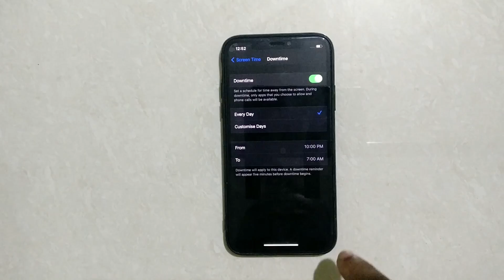How To Scheduled A Screen Down Time On Iphone X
Hello friends,
This video contains iPhone tutorial of  How To Scheduled A Screen Down Time On Iphone X.

Included contents in this video -:

1.How to Change A Screen Down Time On Iphone X

2.How to Edit A Screen Down Time On Iphone X

3.How to Set A Screen Down Time On Iphone X

4.How to Reset A Screen Down Time On Iphone X

5.How to Manage A Screen Down Time On Iphone X

6.How to Adjust A Screen Down Time On Iphone X

7.How to Select A Screen Down Time On Iphone X

8.How to Apply A Screen Down Time On Iphone X

9.How do I limit the Screen Time on my iPhone X?

10.How do I control my child's Screen Time from my iPhone?

11.Can you make your iPhone turn off at a certain time?

12.How can I control my child's Screen Time?

13.How do I control the Screen Time on my parents phone?

Iphone Tutorial for:
01.iPhone 4s
02.iPhone 5s
03.iPhone 5c
04.iPhone 5s
05.iPhone 6s Plus
06.iPhone 7
07.iPhone 7 Plus
08.iPhone 8 Plus
09.iPhone X
10.iPhone XR
11.iPhone XS Max
12.iPhone 11 Pro Max
13.iPhone 12 Mini
14.iPhone 12 Pro Max
15.iPhone 3GS
16.iPhone 4 CDMA
17.iPhone 13 Pro
18.iPhone 13 Pro Max 5G
19.iPhone 14 Pro 5G
20.iPhone 15 Pro Max 5G
21.iPhone 16 Pro Max 5G
22.iPhone 17 Pro Max 5G
23.iPhone 18 Pro Max 5G
24.iPhone 19 Pro Max 5G
25.iPhone 20 Pro Max 6G
26.iPhone 21 Pro Max 6G
27.iPhone 22 Pro Max 6G
28.iPhone 23 Pro Max 6G
29.iPhone 24 Pro Max 6G
30.iPhone 25 Pro Max 6G